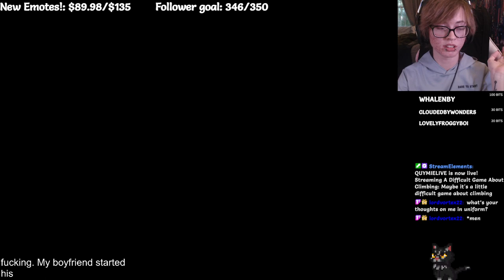Maybe it's a little difficult game about climbing | Part 2